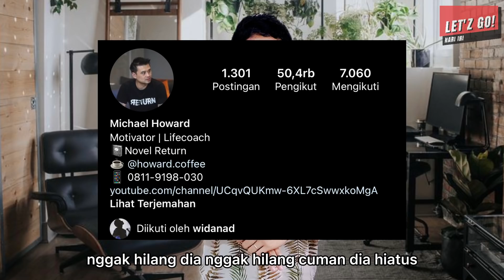SADIS!!!SOSOK HENDRY SUSANTO BOS FAHRENHEIT YANG BAWA KABUR UANG MEMBER 5 TRILIUN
Video kali ini kita bakal bahas skema ponzi yang tidak kalah dari Binomo yaitu Fahrenheit. Diperkirakan ratusan miliar bahkan hingga lima triliun lebih dana member Fahrenheit hilang dalam waktu sekejap, beredar kabar Fahrenheit sudah merencanakan merampok dana membernya jauh-jauh hari dengan strategi sengaja di MC-kan.

Robot trading bodong Fahrenheit diduga menjalankan bisnis dengan skema Ponzi, dengan modus investasi palsu yang membayarkan keuntungan kepada investor bukan berasal dari keuntungan yang diperoleh dari kegiatan operasi perusahaan, namun berasal dari investor selanjutnya yang dilakukan dengan cara merekrut anggota baru. Belakangan ini beredar sebuah video pendek yang menarasikan dicarinya owner Fahrenheit System Pro Akadademi Hendry Susanto. Hendry Susanto menjadi target pencarian karena diduga melakukan penipuan robot trading Fahrenheit yang merugikan hingga Rp5 triliun.